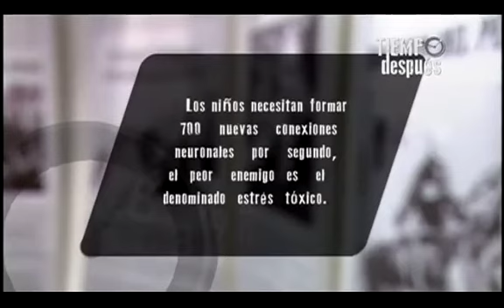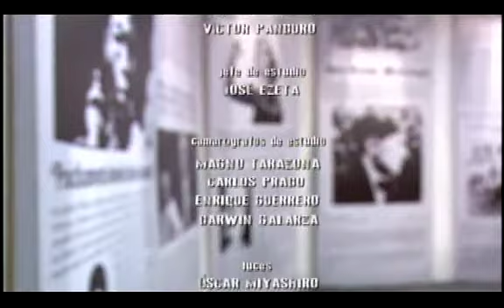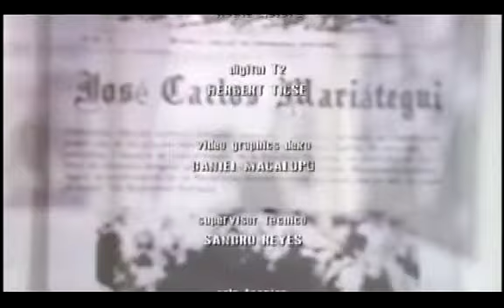Tiempo después: Permiso para ser niño cap4